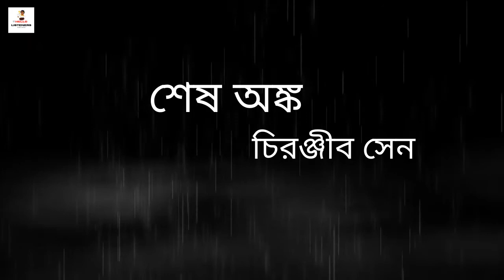শেষ অঙ্ক | Sesh Ongko | চিরঞ্জীব সেন | Bengali Audio Story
অসৎ কাজ করে ধরা পড়ার ভয়ে যেভাবে পাশার দান উল্টে ফেলে মানুষ নিজেই...শেষ অঙ্কে বদলে যায় সবকিছু !
গল্প:         শেষ অঙ্ক
লেখক:    চিরঞ্জীব সেন
পাঠ:        শোভা